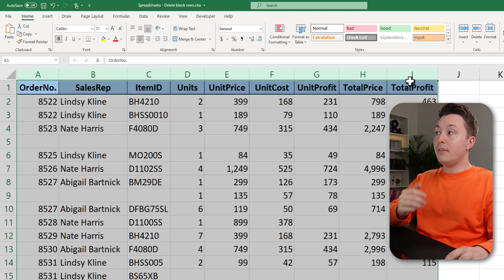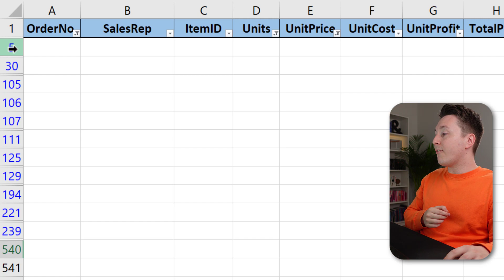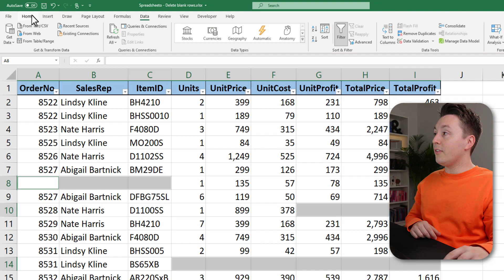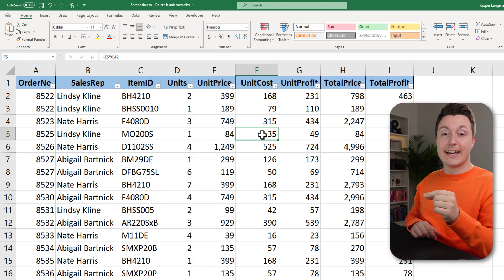HOW TO DELETE BLANK ROWS WITHOUT LOSING DATA [THE RIGHT WAY]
This is the best way to delete blank rows in Excel without the risk of losing important data. Complete guide, step by step.

🕒 TIMESTAMPS
00:00 Delete blank rows [don't lose valuable data]
02:15 Deleting rows the right and wrong way
02:37 Delete rows with blank cells

Learn Power BI for free and create impactful reports in just 30 minutes

🏆PAID COURSES
Zero to Hero. From beginner to Excel expert in 14 hours
VBA Masterclass. Become a VBA pro in 20 hours
Power BI Essentials. Master Power BI in 12 hours